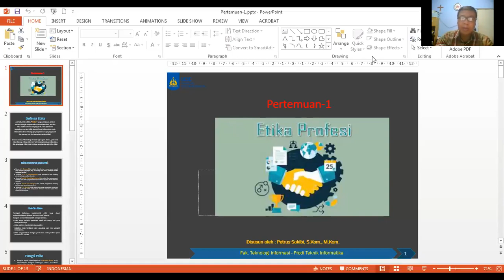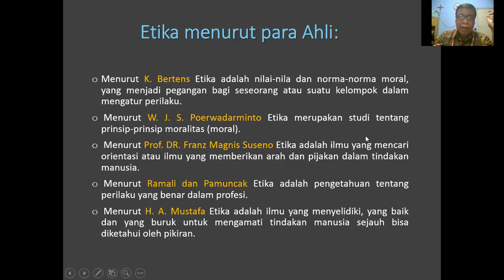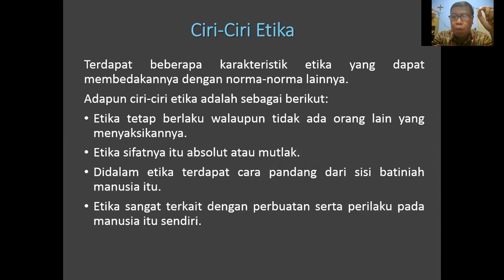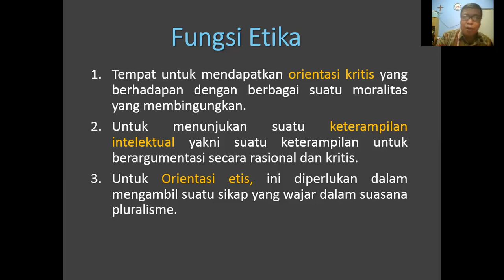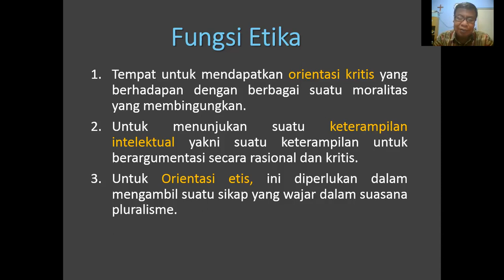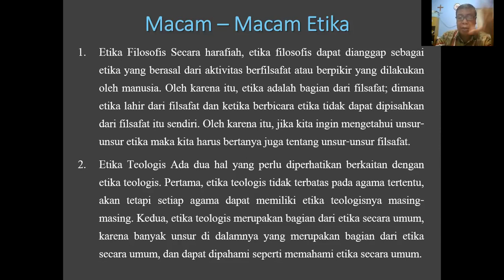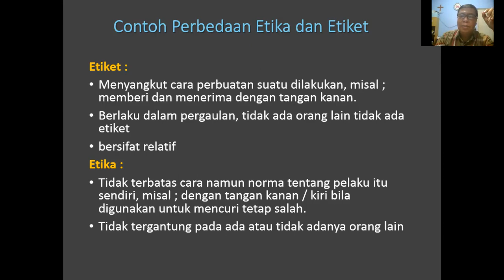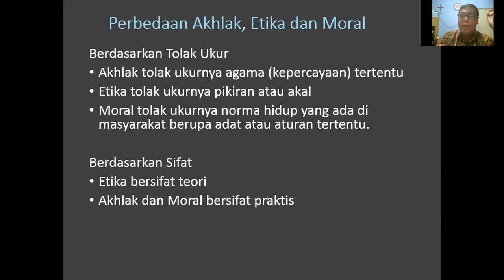Etika Profesi Pertemuan-1